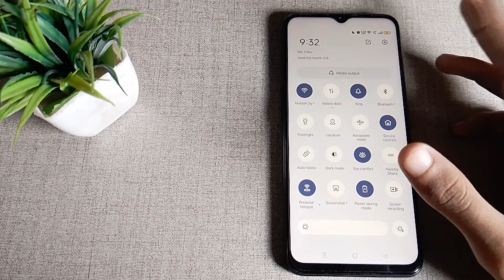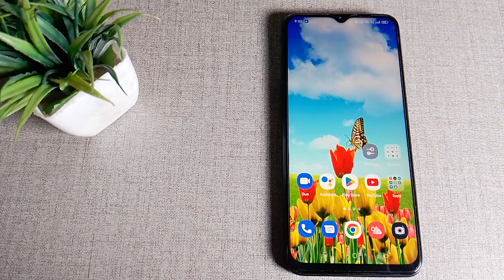How to Enable Do Not Disturb Mode in Realme Narzo 20 mobile in Hindi setting